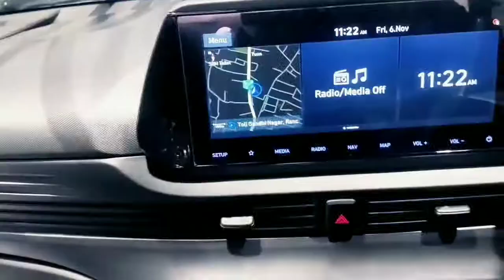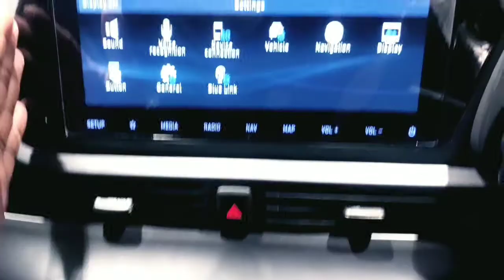taking first customer i20 Asta o 2020 feedback ! sunroof ! price ! details.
New i20 Asta facelift feedback & review by 1st customer in india.. video create by # Auto Events.